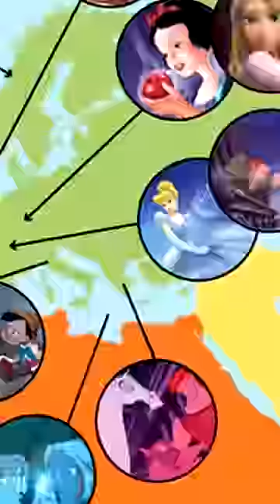Zaplątani TO PRZEGAPIŁEŚ🤯🤯🤯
Czy Gertruda z Zaplątanych i Zła Królowa to ta sama postać?